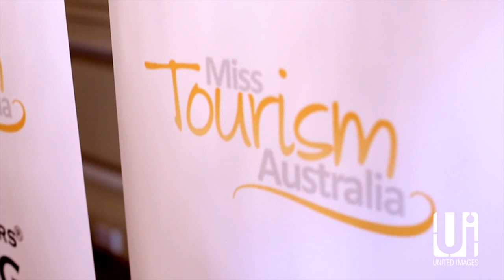Miss Tourism Australia - National Final 2014 - Highlights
Miss Tourism Australia - National Final 2014 at the Sir Stamford Hotel